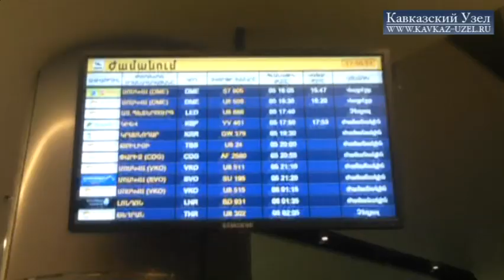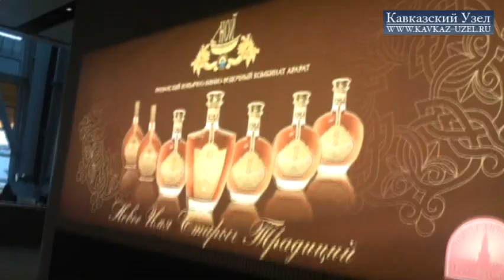Новый терминал «Звартноц»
С 5 октября новый терминал ереванского международного аэропорта ''Звартноц'' начал полноценную работу, хотя официальное открытие состоялось 16 сентября. Площадь нового комплекса аэропорта "Звартноц" составляет 34 000 кв. метров, который включает в себя автостоянку площадью 20 000 кв. метров, современные залы прибытия и отбытия пассажиров, VIP-залы. Зал регистрации имеет 46 регистрационных пунктов с использованием современных технологий CUTE, которые намного упрощают процесс. Комплекс построен с устойчивостью к 9-бальным землетрясениям. Терминал построен на сейсмических подушках. В целом на терминал было выделено 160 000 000 долларов США.